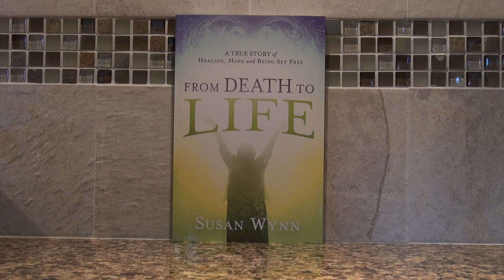Clean! Clean! Clean!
Clean! Clean! Clean! That is what you will cry, if you obey Jesus Christ’s commandments regarding the Spirit! Your sin-sick heart cannot be healed by any other means! You will know it, when He has done it!

But first, I will show you the sin-sickness of human hearts —